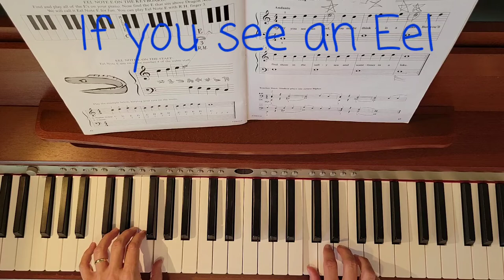If you see and Eel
Note Reading Made Fun Book 2 by Kevin and Julia Olson